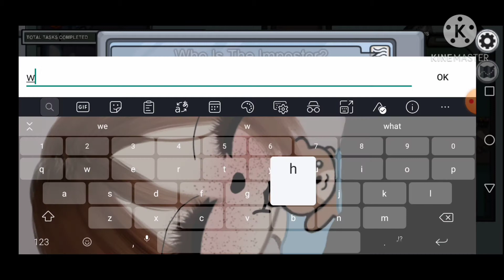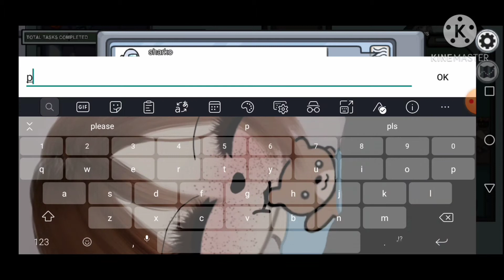Playing among us 😁